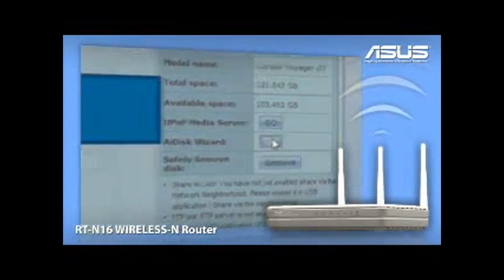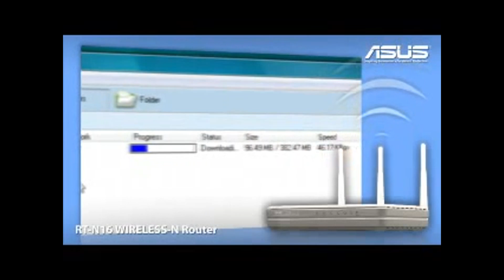ASUS RT-N16 WiFi N Router Introduction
The ASUS RT-N16 Wireless-N Router features a powerful CPU that provides a high-performance throughput & 2 USB 2.0 Ports.

ASUS RT-N16 Key Features:

- Wireless-N 802.11n compliant and 802.11b/g backward compatible.
- Powerful CPU provides a high-performance throughput.
- Support up to 300,000 sessions for extensive P2P clients.
- Most widespread application with USB2.0 port : All-in-1 printer server and FTP files sharing.
- Ultra-fast and Convenient Downloads with the Revolutionary Download Master.